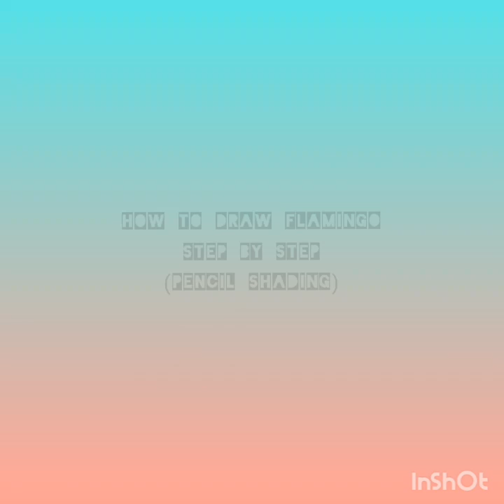How to draw flamingo|Step by Step|Pencil shading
Hello friends,🤗